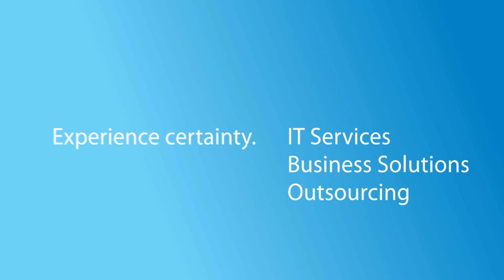Digital Transformation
Frank Diana, Digital Enterprise Solutions, and Tonya McKinney, Digital Strategy, Consulting, TCS, highlight the importance of the convergence of Mobile, Social, Big Data and Cloud.